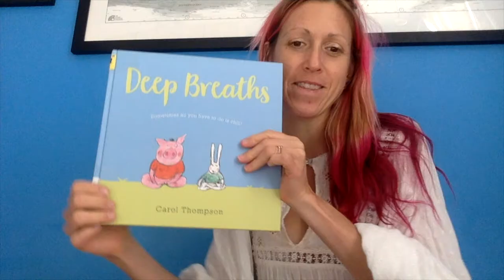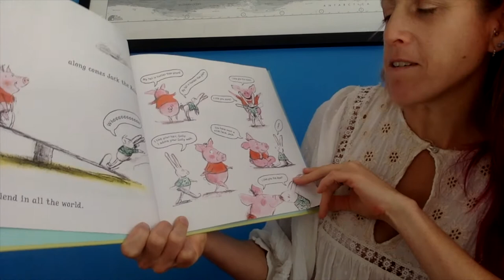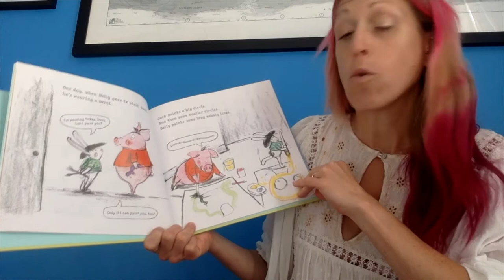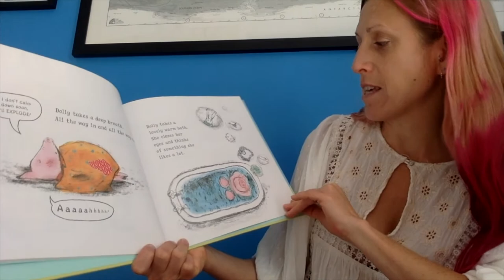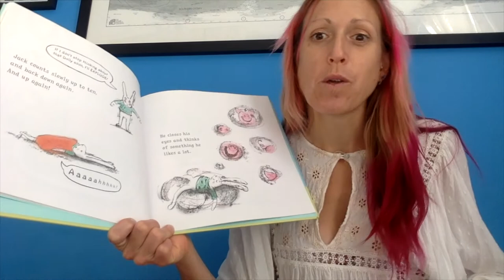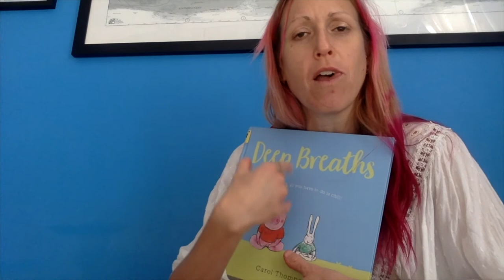Deep Breaths: A Read Aloud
Churchill Librarian Cherie Yanek reads aloud "Deep Breaths" by Carol Thompson.

"Sometimes all you have to do is chill!"